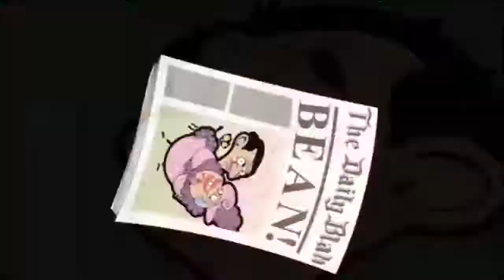Mr. Bean - Haircut _Full Episode | Funny Kids TV's